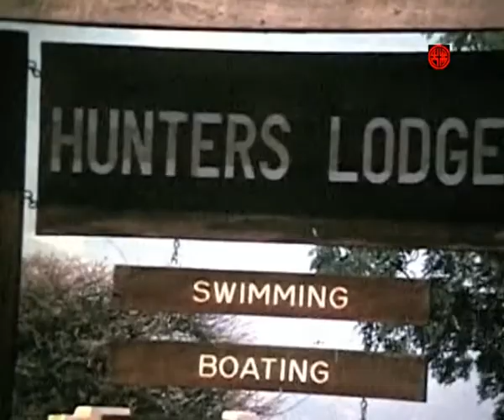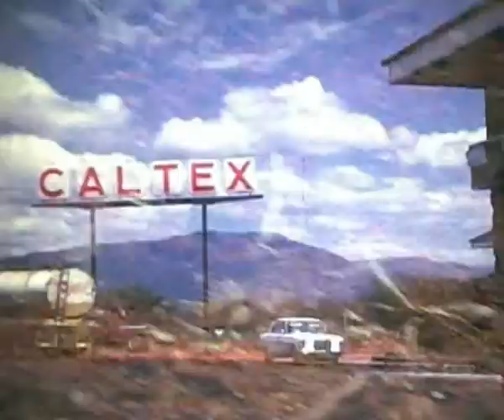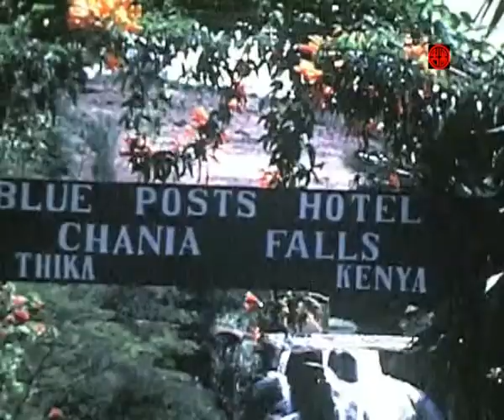Kenya 1975 - Pepople & Landscapes (&fmt=18) Super 8 Film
An old Super 8 movie with stereo sound.
To view in stereo and high resolution mode, append &fmt=18 to the end of the URL and press Enter.
These Super 8 color movies are taken in 1975 in Kenya, hence the image quality is poor. Some scenes are too short, unsteady and panning is too fast particularly while zooming up.